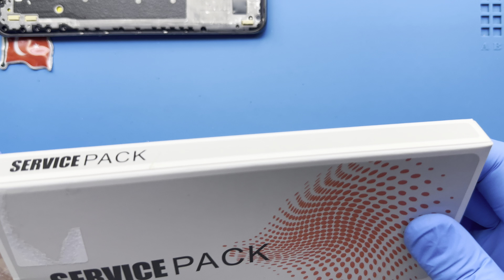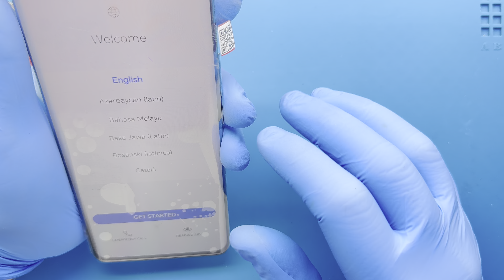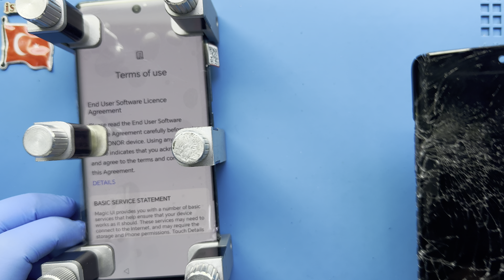Honor 50 Ekran Değişimi 🇹🇷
Honor 50 ekran değişimi nasıl yapılır bu video ile izleyebilirsiniz. Telefonunuzun ekranı kırıldı ise profesyonel HONOR teknisyenlerimiz tarafından ekran değişimi yapılmasını sağlayabilirsiniz.

Adres bilgileri

Adres: Fahrettin Kerim Gökay Caddesi No:33 Kadıköy / İstanbul

00:00 Başlangıç
00:24 Teknisyenimiz statik elektrikten arındırıcı bilekliği takıyor
00:28 Onarım malzemelerini kenara koyuyoruz
00:51 Sıcak hava tabancası ile arka kapağın yapışkan köşelerini ısıtıyoruz
01:51 Termal termometre ile sıcaklığı ölçüyoruz
02:02 Arka kapağı kasadan ayırıyoruz
02:05 Arka kapağın kolay sökülebilmesi için özel solüsyon sürüyoruz
02:07 Pena yardımı ile arka kapağı söküyoruz
02:26 Telefon parçalarını sabitleyen vidaları söküyoruz
03:24 NFC yani kablosuz alan iletişimini sağlayan parçayı söküyoruz
03:35 Batarya konektörlerini söküyoruz
03:41 Batarya yapışkanını söküyoruz
04:00 Bataryayı söküyoruz
04:24 Ekran konektörünü söküyoruz
04:51 Sıcak hava tabancası ile ekranın yapışkan köşelerini ısıtıyoruz
05:10 Termal termometre ile ekran sıcaklığını ölçüyoruz
06:24 Ekranı orta kasadan söküyoruz
06:29 Pena yardımı ile ekranı söküyoruz
07:25 Çalışma masamızı temizliyoruz
07:35 Kasada kalan yapışkanları temizliyoruz
12:07 Ekran yapışkanını sürüyoruz
12:51 Yeni ekranı takıyoruz
16:51 Honor 50 ekran değişimi başarılı bir şekilde gerçekleştiriliyor
16:58 Son

Honor 50 ekran değişimi ile ilgili sorularınızı müşteri temsilcisi hattımızı arayarak ya da yorum alanından yazarak sorabilirsiniz.